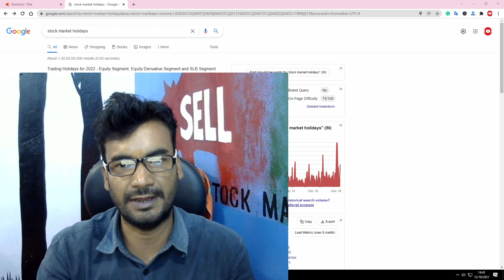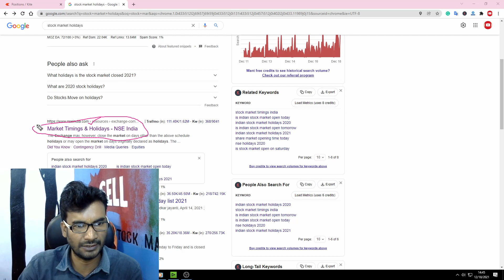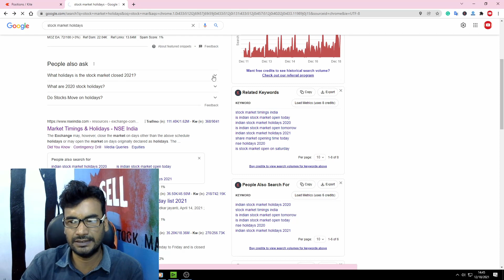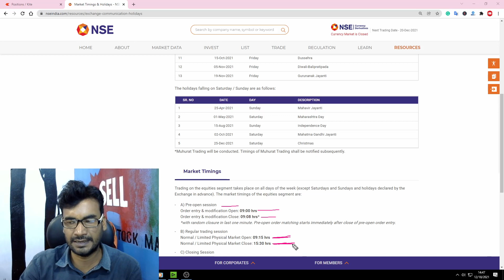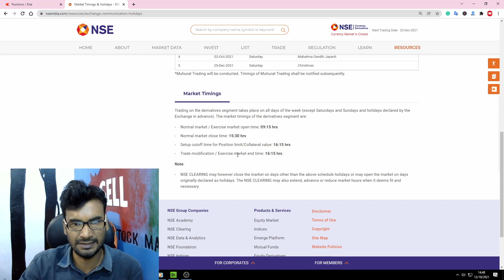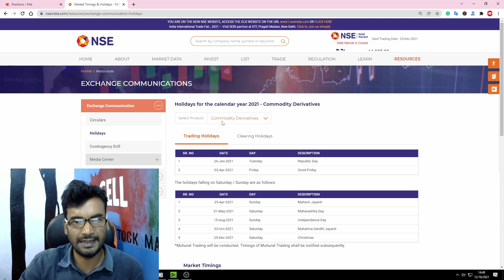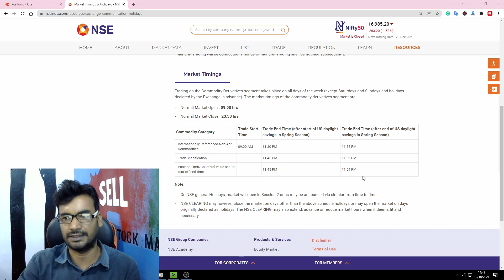stock market timings india | stock market holiday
About:
Hey, My name is Rameshwar Kumar
If you have been tired of searching on YouTube about the stock market, technical analysis, investment then you are at the right place.

This channel is dedicated to 'Free Education' about 'Stock Market'. And you will get stock market knowledge, technical analysis, trade and investment like a pro, and many more things.